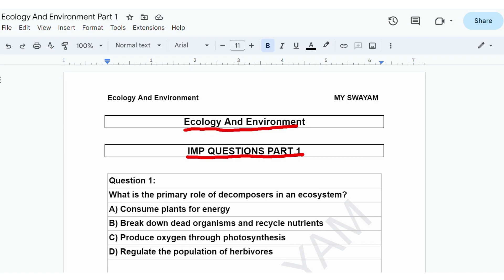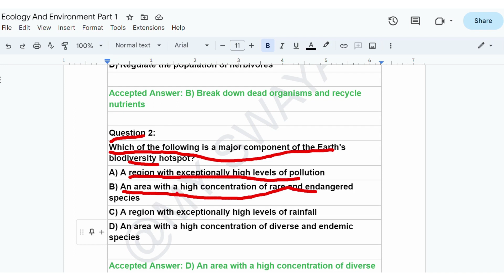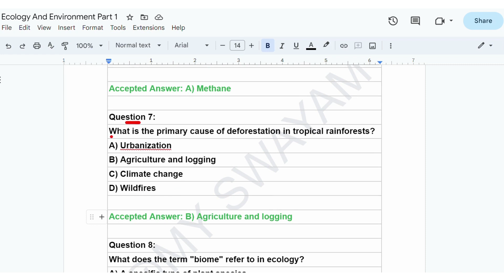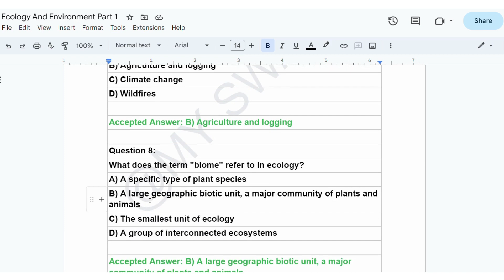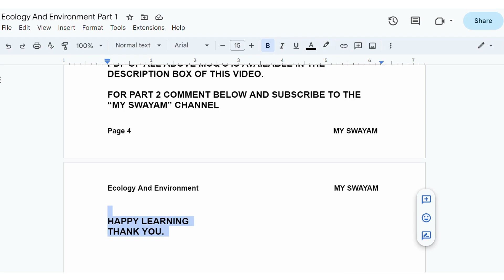Ecology And Environment || Exam Preparation Part 1 || My Swayam || NPTEL 2023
Description: "🌿 Get ready to ace your NPTEL 2023 Ecology and Environment exam with our comprehensive Exam Preparation Series! 📚 Join us as we break down complex topics, provide valuable insights, and offer effective study strategies to boost your exam confidence. Whether you're a student or a lifelong learner, this series is your ultimate guide to mastering the crucial elements of Ecology and Environment. 🌍✨ "

Assignment Link